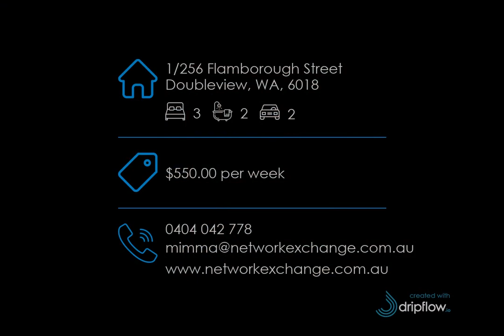1/256 Flamborough Street, Doubleview, WA, 6018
🔔 For Rent - $550.00 per week - Picture Perfect Villa